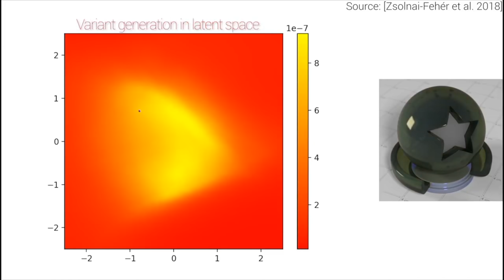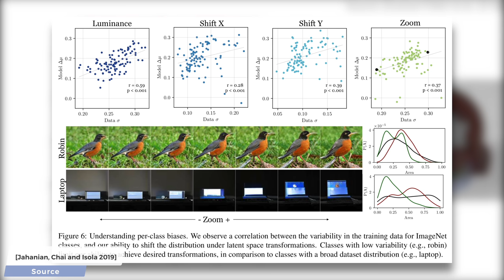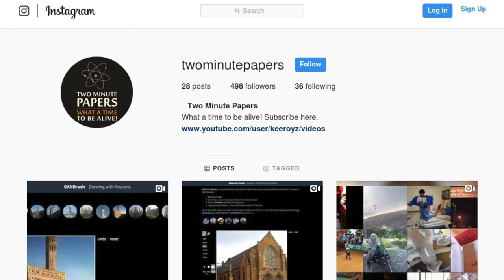This AI Hallucinates Images For You